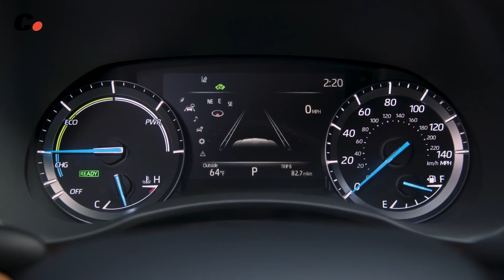Toyota HIGHLANDER: SUV Híbrido para Europa | Novedad en español | coches.net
Toyota acaba de anunciar la próxima llegada del Highlander a los mercados de Europa Occidental. El SUV de 7 plazas saldrá a la venta en España en 2021 con la única opción Hybrid, híbrida convencional de 244 CV.

Presentado por Juan Carlos Grande (@Grandenauer)
Fuente: Toyota
Edición: Crator